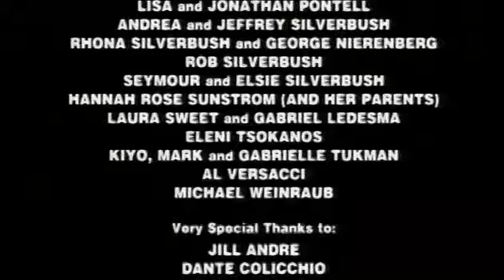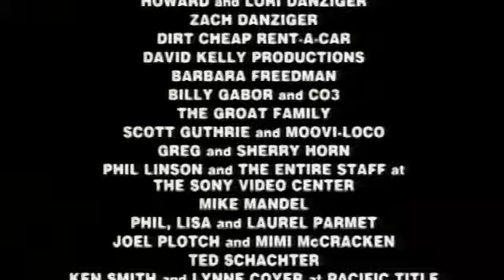Mental Hygiene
Lori Silverbush's thesis film from AFI Directing Workshop for Women